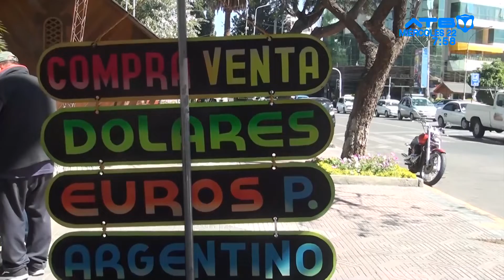Cochabamba Asaltan a un librecambista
Un joven que trabaja como librecambista en una casa de cambios en Cochabamba fue víctima de robo en la plazuela Colón, mientras esperaba el cambio de moneda dos sujetos que andaban en una motocicleta lo interceptaron y lograron quitarle la mochila donde llevaba el dinero.